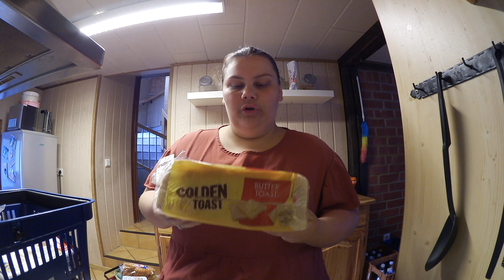XL FOOD HAUL 🛍 ⎮ 65€ WOCHENEINKAUF für 3 PERSONEN 💸 ⎮ EDEKA, HIT & ALDI ✨ ⎮ Our Jaily Life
Hallöchen ⭐️
Wir wünschen euch ganz viel Spaß beim Anschauen des Videos!
Wenn's euch gefällt lasst uns doch gern euer Feedback in den Kommentaren da 🙈

⇢ Jessica Lender
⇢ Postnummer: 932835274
⇢ Packstation: 111
⇢ 54568 Gerolstein

Jessi & Jakob 🙈✨